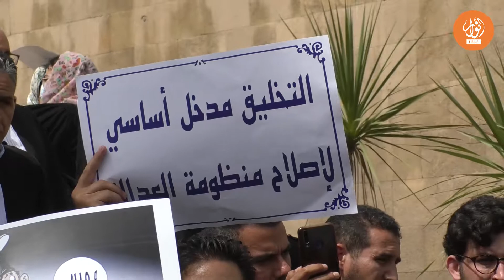تسريب تسجيل صوتي يدفع هيئة المحامين الشباب للخروج في وقفة احتجاجية